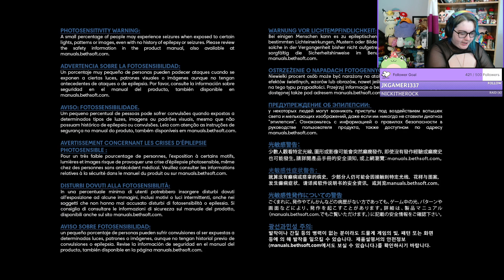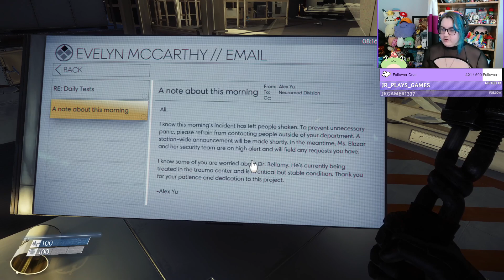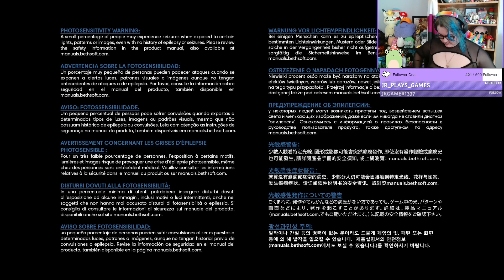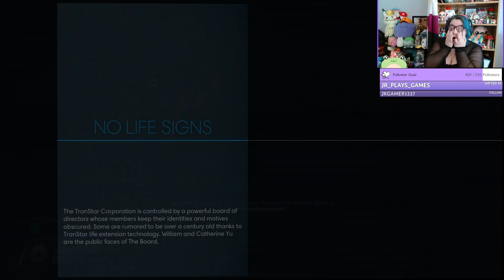preytime i guess |Prey [New game + part 1]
Any camera glitches are unavoidable.
First streamed 5th May 2023 Follow on twitch to catch the stream as it happens: -- Watch live